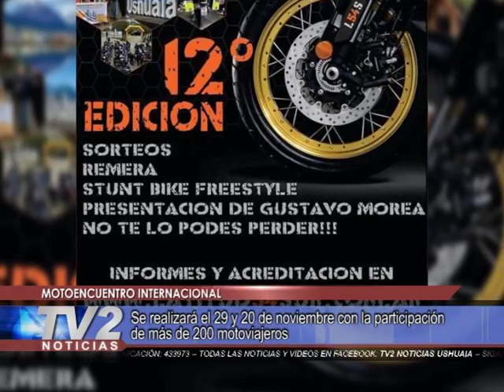Motoencuentro internacional | Actualidad | 22/11/2019 - TV2 Noticias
Se realizará el 29 y 30 de noviembre con la participación de más de 200 motoviajeros